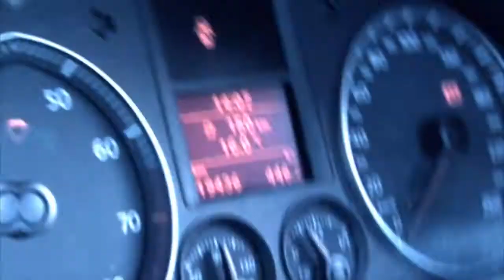Paul Liam Kerr - Visual Effects / Motion Graphics Showreel 2012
I'm Paul Liam Kerr, Computer Graphics Artist based in London, UK.

I've been freelancing for 2 and a half years and working full-time for 5 before that. This reel is a culmination of that work in Visual Effects, CGI and Motion Graphics. I specialize in Modelling, Animation, Lighting & Rendering in both Maya and 3DSMax.

I've also done extensive compositing and motion graphics projects in After Effects and much texture creation and photo retouching in Photoshop.